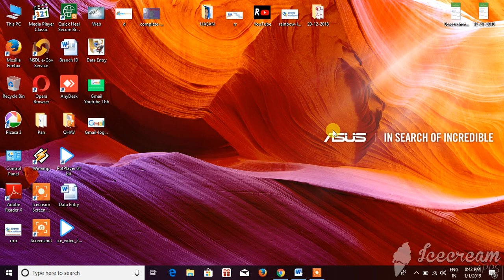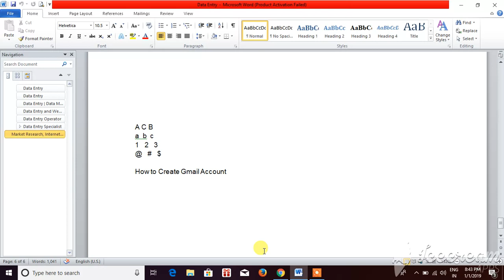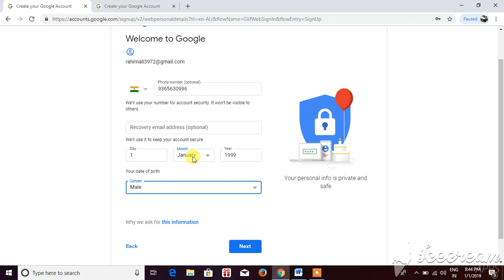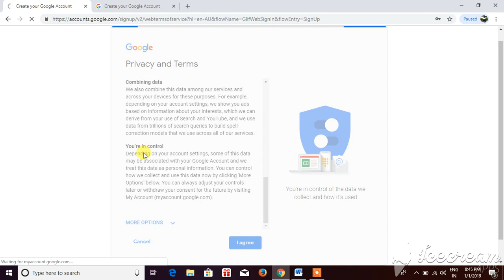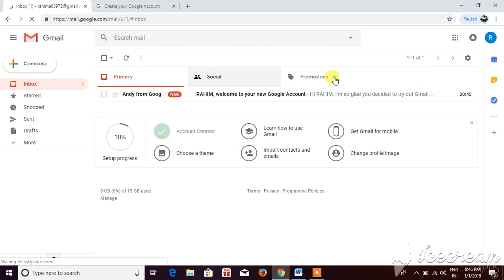How to Create Gmail Account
We are going to help the people through this YouTube channel by giving basic and technical knowledge. Our process is to make the world digital.